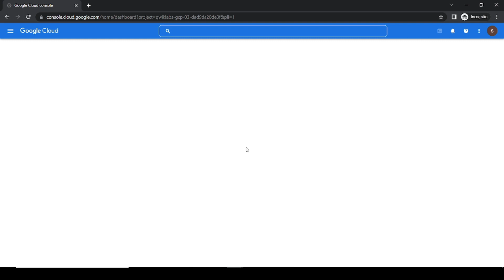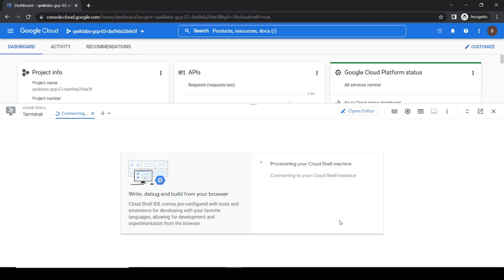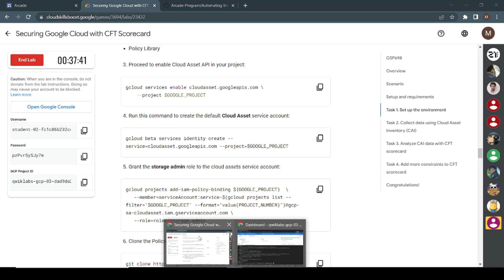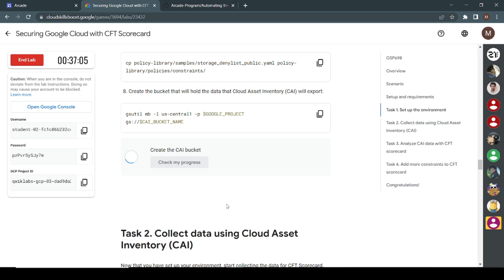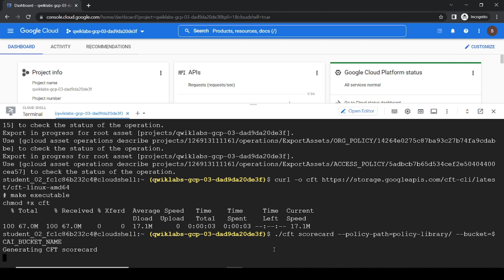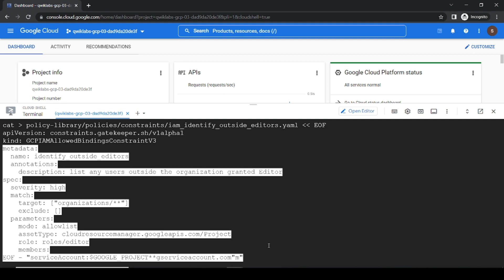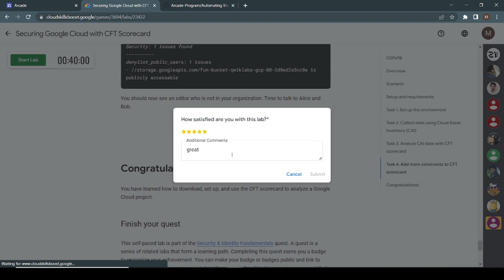Securing Google Cloud with CFT Scorecard | Solution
Network Engineer: Security skills

Copy the Code From Here

Arcade 2023 Slots Open Now| New Year, New Skills | Join Now | Trivia January 2023

Biggest Qwiklabs Arcade Event | Welcome to the Arcade (Learn To Earn Cloud)

Using Cloud Trace on Kubernetes Engine | Solution | Using Cloud Trace on Kubernetes Engine

Content in Lab:
Solution
More Update
Google Cloud Arcade Challege
How to Join Google Challenge
How to Apply Google Challenge